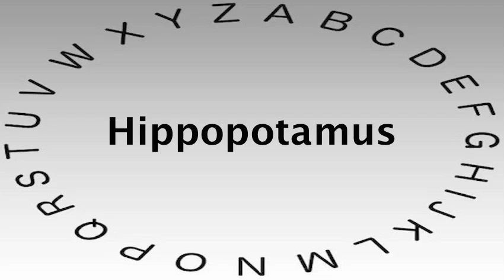Spelling Bee Words and Definitions — Hippopotamus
This video shows you how to say or pronounce Hippopotamus and gives the definition of Hippopotamus.

What's your definition of Hippopotamus?